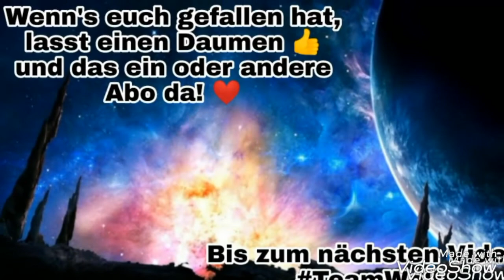Wie FALOAN STARB WildCraft story Deutsch Halloween story #1